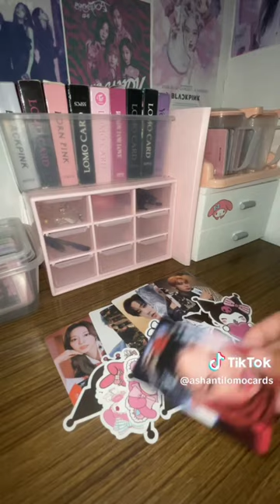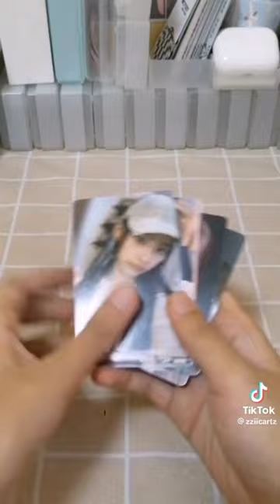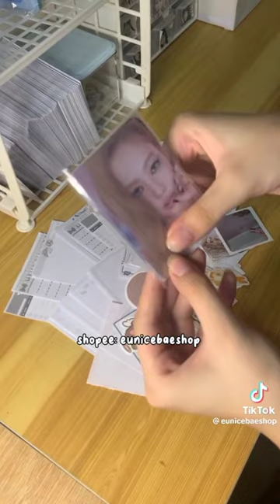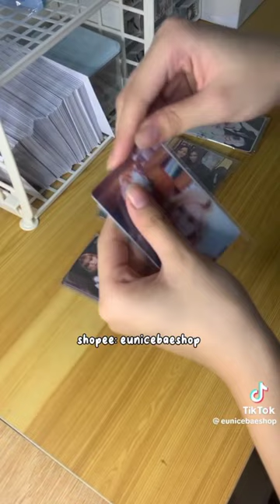packing lomocards compilation (#1)